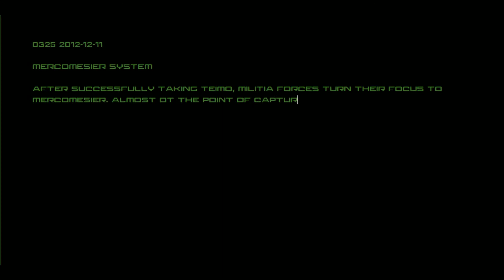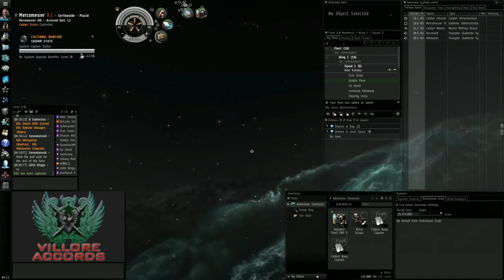Gal Mil Operations - The Taking of Mercomesier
Part 1 of the Mercomesier videos I'm doing, second part should be up soon.

Want to try EVE Online?